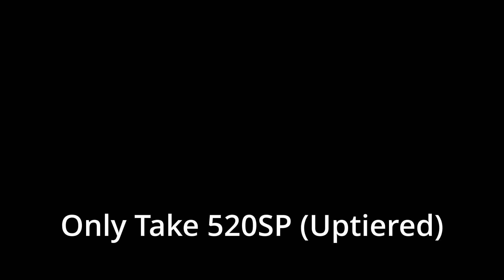Chad Arado Pilot (War Thunder)